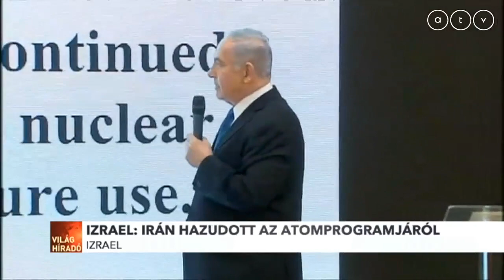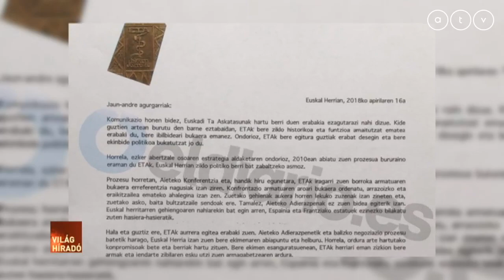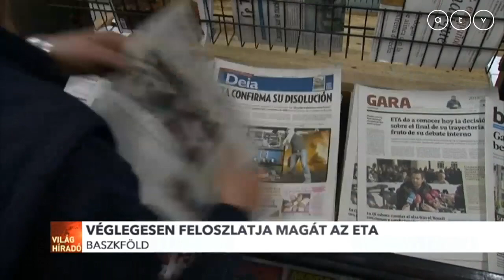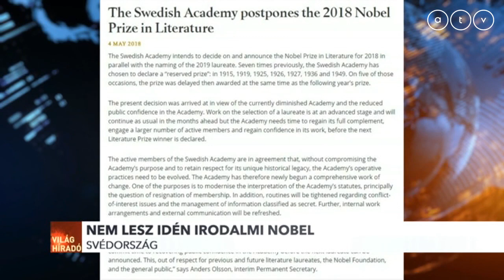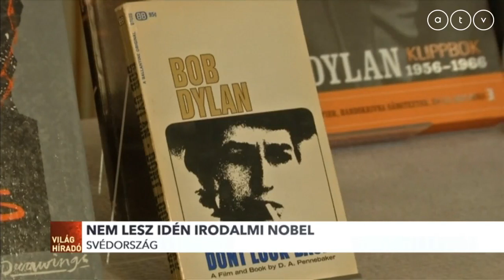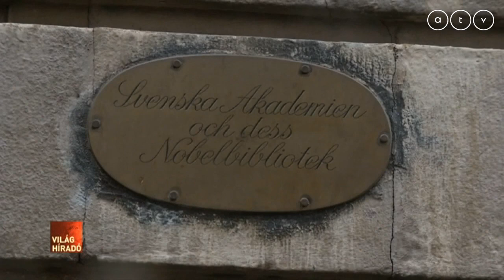Világhíradó válogatás - 2018.05.07.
Összefoglaló az elmúlt hét eseményeiből.